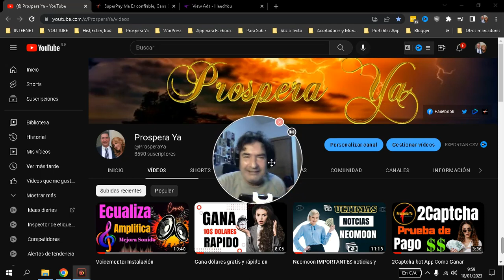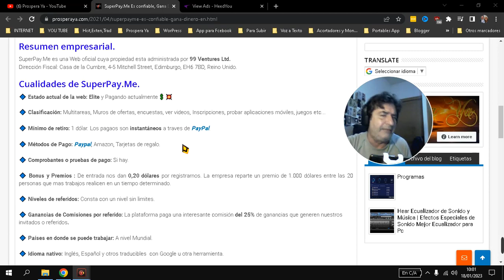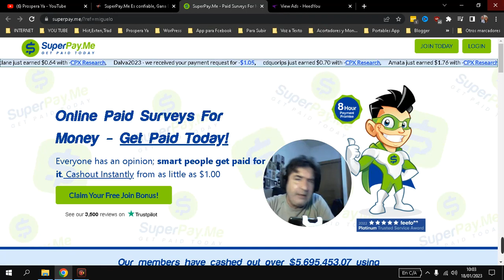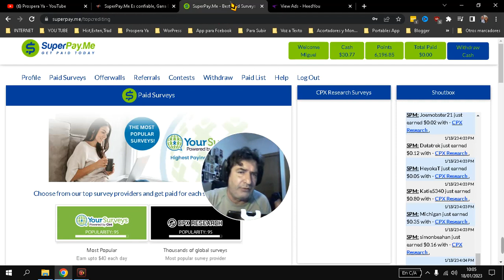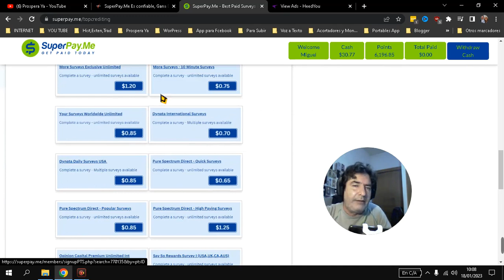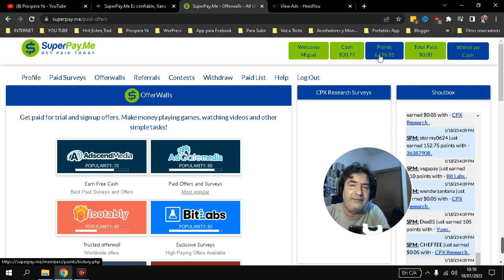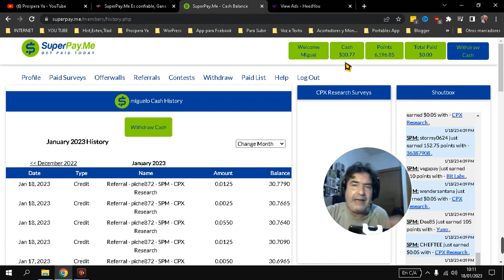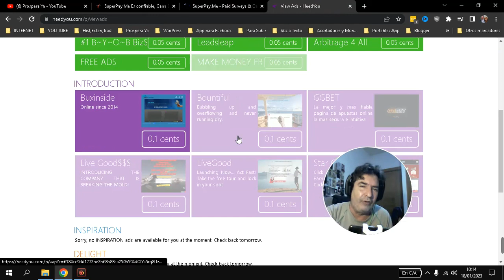Pagina para Ganar 100$ Dólares en PayPal Rápido, Fácil y Seguro en Internet | Gana Plata Online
Pagina para Ganar 100$ Dólares en PayPal Rápido, Fácil y Seguro en Internet. Gane Plata Online.
Hoy veremos como generar ingresos extra con una pagina web muy interesante donde podemos ganar dólares viendo anuncios, con encuestas, concursos, premios, tareas en linea, muros de ofertas y también descargando o probando Apps aplicaciones para android y Apple.
Se trata de SuperPay.Me un legendario y brillante sitio de oportunidades para trabajar desde casa y ganar plata desde tu internet y pc.
SuperPay.Me si paga y es una pagina segura y de confiar. Es muy famosa por la gran cantidad de estudios de mercados o encuestas. Sus muros de trabajo son extensos y encontraras miles de ofertas laborales donde te puedes sacar fácilmente unos 10 dólares diarios trabajando unos pocos minutos. La web paga por PayPal pero también se puede cobrar a Skrill y Bitcoins. La web cuenta con una ventana y podemos concursar en rifas y regalos de la web.